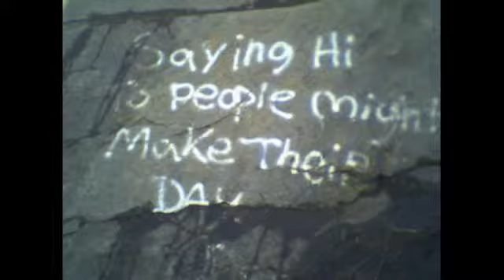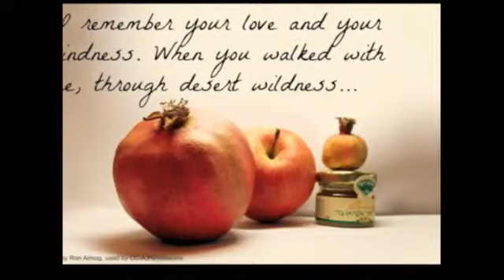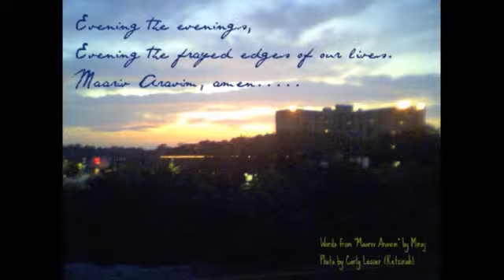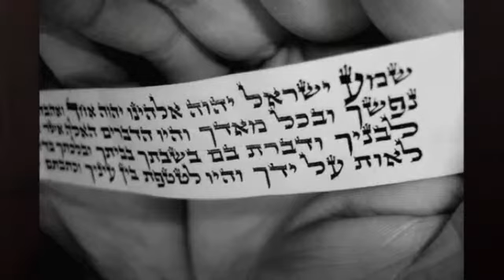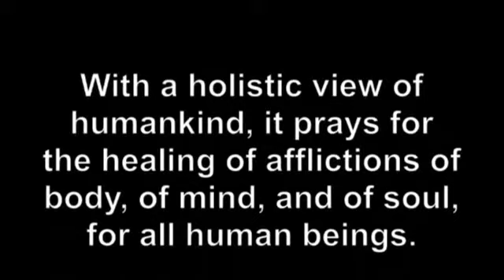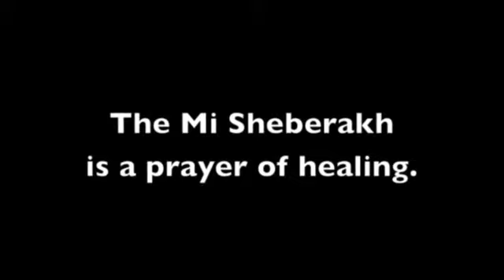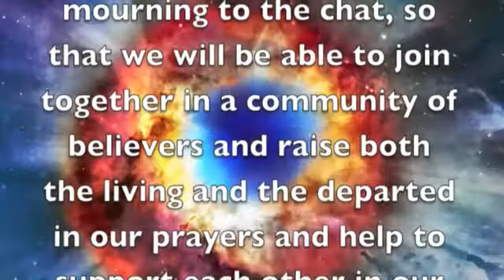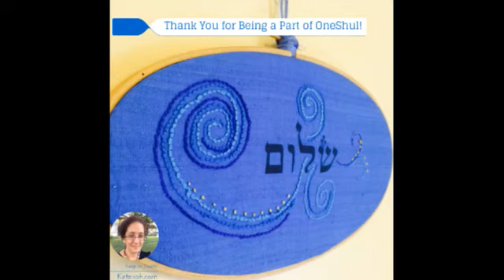Erev Rosh Hashanah 5775 (OneShul)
an online celebration/observance of Erev Rosh Hashanah 09-24-14

Join Us at OneShul - Your Online, Progressive, Independent Synagogue
Kabbalat Shabbat Services, Rosh Chodesh, Holidays, and more

Want to deepen your knowledge of Judaism?  Explore our sister program, Darshan Yeshiva